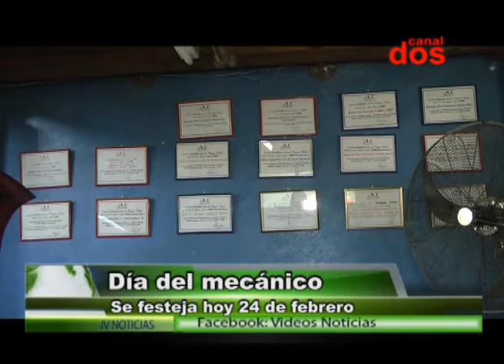Alberto Venegas Mecánico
Alberto y Fabián Venegas – mecánicos
24 de febrero se festeja el día del mecánico. Nosotros consultamos a vecinos de la ciudad por mecánicos y muchos nos sugirieron visitar el taller de la familia Vergara. Conversamos con ellos sobre lo que implica la vida en un taller.